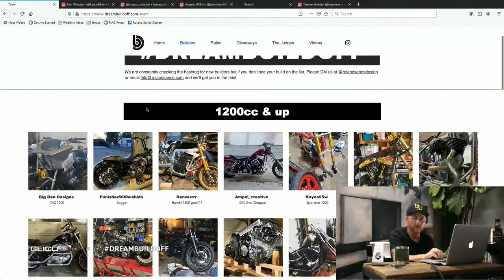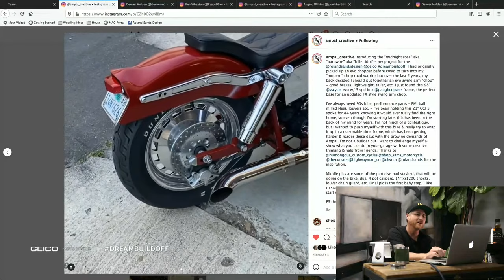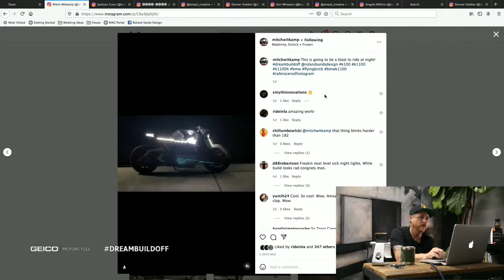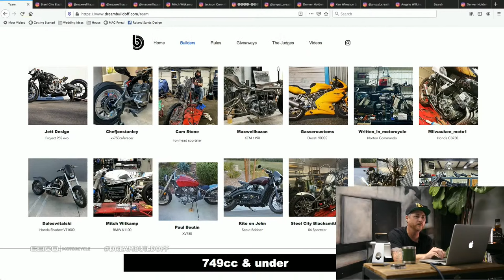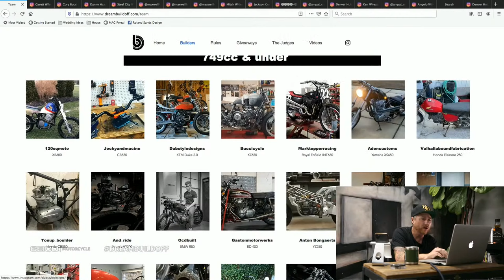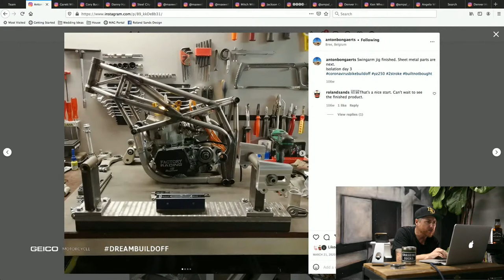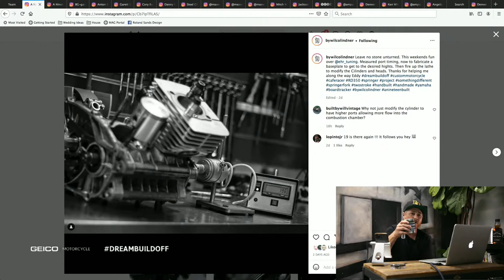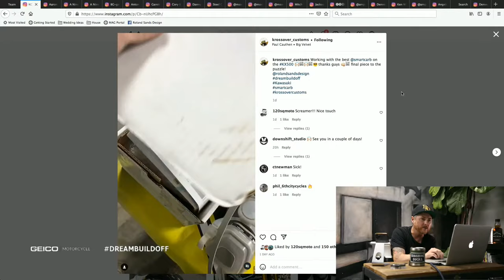Dream Build Off by GEICO: Top Bikes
There's less than 1 month left in the GEICO dreambuildoff and the bikes are coming together fast.. Roland talks about the contest, judges, and goes over a few builds that caught his eye. Look out for the next Live Broadcast as he will be going over a few more top bikes to look out for.